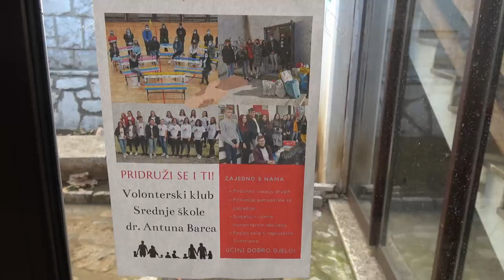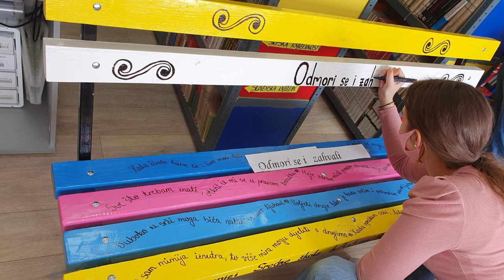Volonteri godine 2021. Srednja škola dr.Antuna Barca Crikvenica